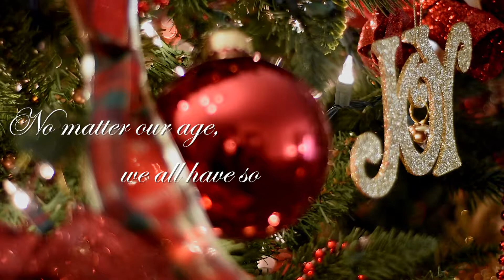Merry Christmas from D&E 🎅🎄🎁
We have so much to be thankful for during this joyous time of year. On behalf of entire D&E family, we wish you a Merry Christmas and blessed holiday season!